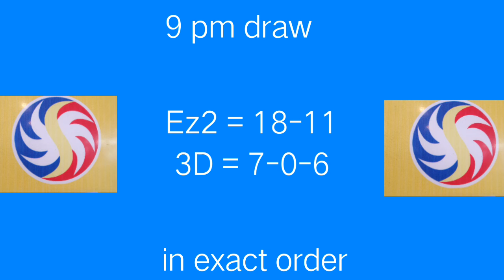Ez2 ,SWERTRES lotto results today 2pm, 5pm 9pm draw October 21,2022 Friday.